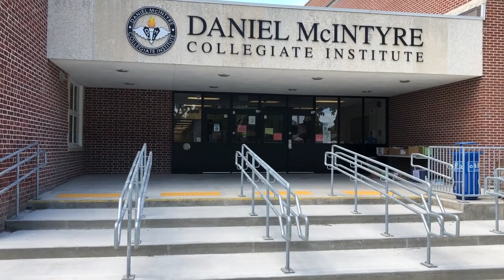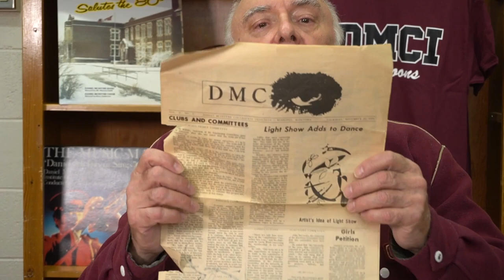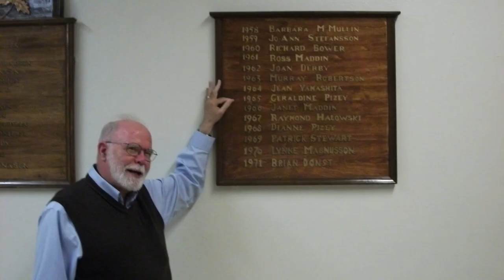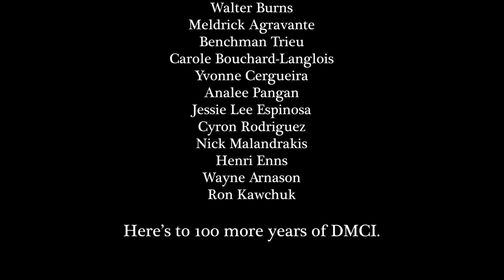Maroon Memories: DMCI Celebrates 100 Years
Celebrate 100 Years with Daniel McIntyre Collegiate. This video is a celebration of the memories, stories and experiences at DMCI.